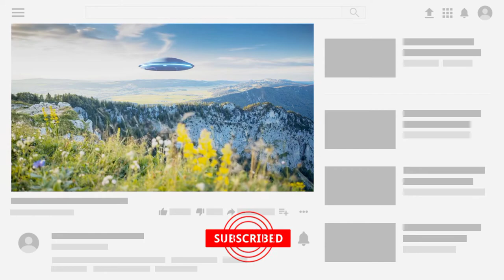गुप्त ALIENS अनुसंधान प्रयोगशाला, India Own Area 51 || hindi || UMF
HY MYSTERIOUS LOVERS AJ MAI AP KO INDIA K TOP MOST DANGEROUS AND MYSTERIOUS CASE, PLACE K BARE MAI BATANE WALA HO TO IS VIDEO KO PURA ZARUR DEKHYE GA..

DOSTO AGR VIDEO PASND AAYE HO TO PLZ VIDEO KO  L I K E  C  O M M E N T S  AND  S U BS C R I B E  KARNA NA BHULAYE GA PLZ...

IMPORTANT NOTICE FOR COPYRIGHT ISSUE : If you have any concerns about this video or our position in the fair use of defense, please write to us at so we can discuss amicably.